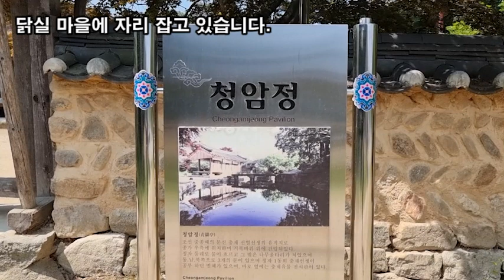랜선힐링여행, 경북봉화 누정투어 금계포란형의 닭실마을 청암정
경북 봉화 누정투어_청암정
경북 봉화 누정투어
청암정_경상북도 봉화군 봉화읍 충재길 44

청암정(靑巖亭)은 봉화군 봉화읍 유곡리에 있으며
닭실 마을에 자리 잡고 있습니다.

청암정은 충재 권벌(冲齋 權橃, 1478~1548) 선생이
1526년(중종 21)에  지은것으로 전해지며 마을 앞으로 흐르는
냇물을 끌어들여서 연못을 만들고 바위위에 지었습니다.
청암정은 이름은 몰라도 왠만한 사극 드라마의
촬영 장소로도 유명합니다.
음란서생, 선덕여왕, 바람의 화원, 동이, 정도전, 등 많은
드라마와 영화의 촬영 장소로도 이용되었으며
양반의 시선으로 청암정을 보고 싶은데 항상 머슴의 위치에서
청암정을 바라 보아야 한다는게 아쉽지만그래도 그림 하나는
끝내주기에 이곳을 오며 가며 시간이 될때
툇마루에 앉아 잠시 멍때리고 오는 곳이기도 합니다.

정자의 명칭과 관련 있는 글로서 정자 내에
‘청암수석이라 새긴 미수 허목이 쓴 편액이 걸려 있다.

유곡마을은 1380년에 권벌의 선조가 처음 개척한 곳이다.
마을 모양이 금닭이 알을 품고 있는 금계포란형(金鷄抱卵形)의
지세라고 하여 닭실마을로도 불린다.
이중환이 쓴 『택리지(擇里志)』에는 이 지역을
우리나라의 대표적인 경승지로 기록하였다.
마을 이름이 닭실인 것은 동쪽의 옥적봉이 수탉을 닮고,
서쪽의 백운령이 암탉을 닮았기 때문이라고 한다.

청암정에서 양반이 바라보는 경치